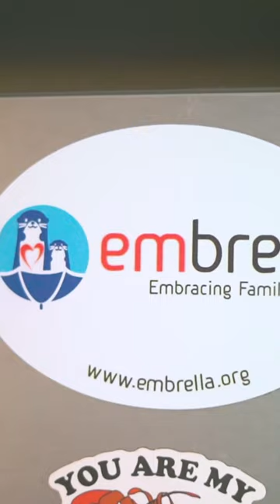Make a difference! FSA perspective